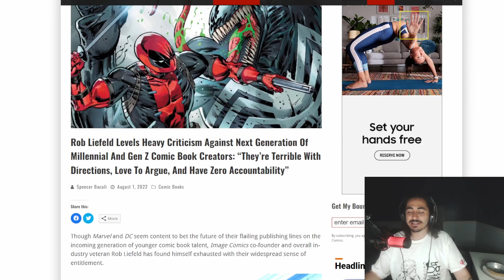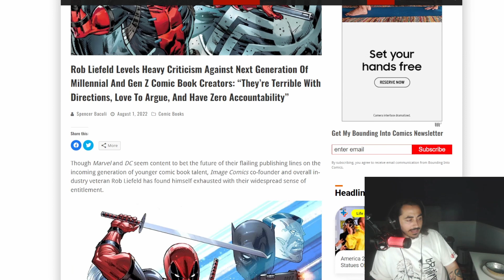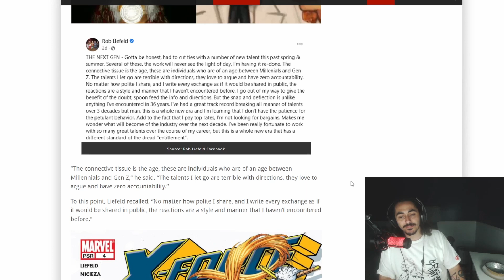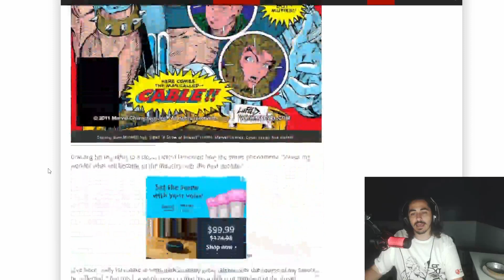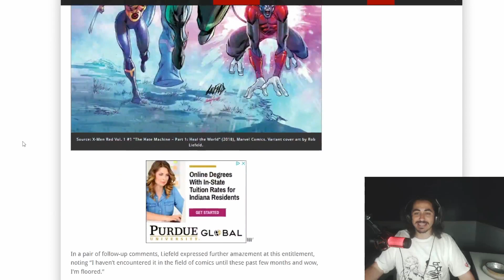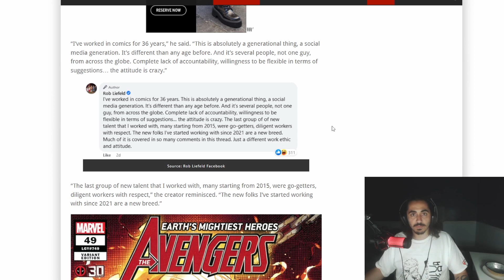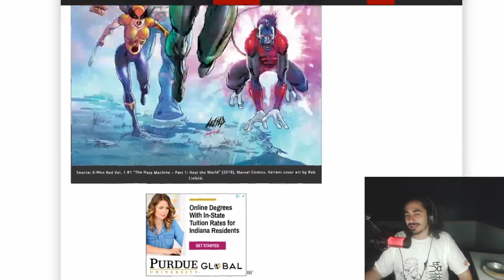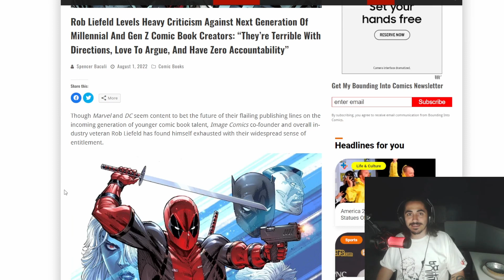Deadpool Creator SLAMS Next Generation Of Comic Book Pros